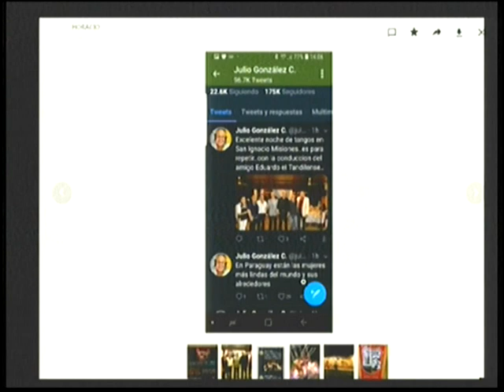Horacio Morrone y Norberto Matti se presentaron en Paraguay | La Ciudad